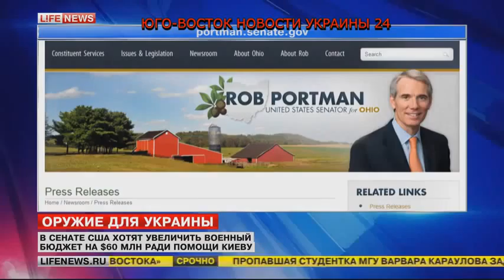Последние новости Америка хочет выделить 60 млн долларов на оружие для Украины